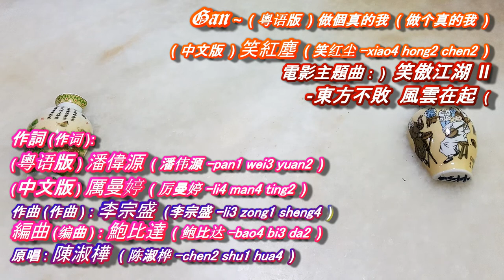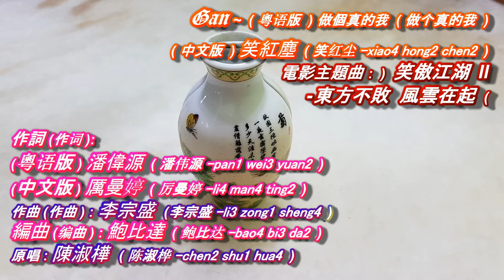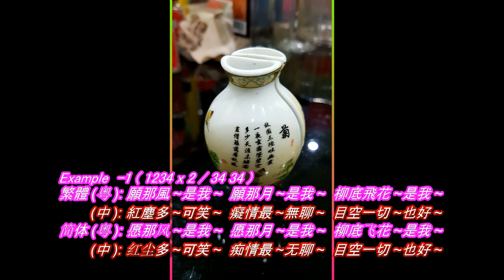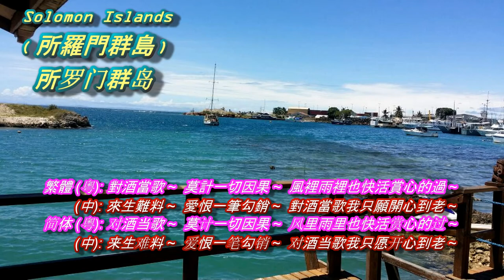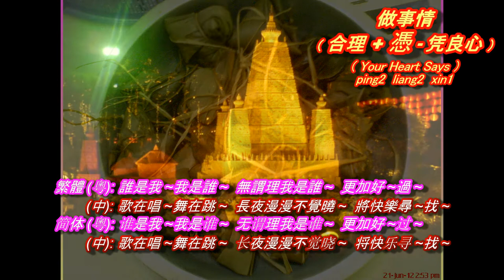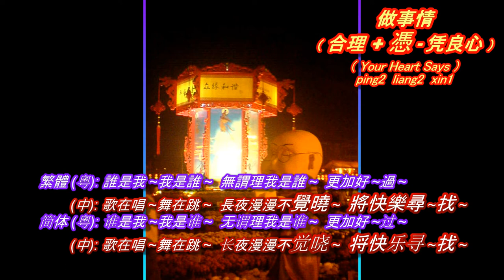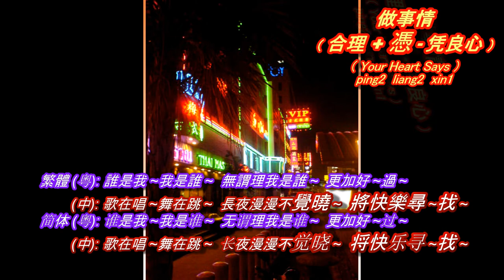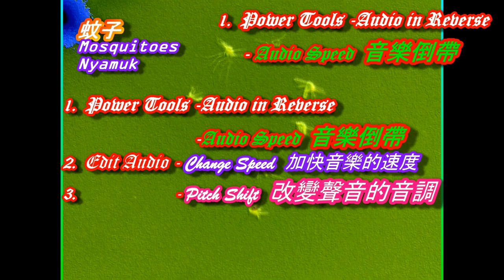Black Sesame 苍蝇, 陳淑樺 -做個真的我 + 笑红尘 ( 東方不敗 -風雲再起 ), Solomon Islands 所罗门群岛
陳淑樺 -做個真的我 + 笑红尘
( 東方不敗 -風雲再起 )
Black Sesame 苍蝇
Solomon Islands 所罗门群岛

( 粵语版 ) 做個真的我 ( 做个真的我 )
( 中文版 ) 笑紅塵 ( 笑红尘 -xiao4 hong2 chen2 )
電影主題曲: ) 笑傲江湖 II -東方不敗 之 風雲在起 (

作詞 (作词 ):
( 粵语版 ) 潘偉源 ( 潘伟源 –pan1 wei3 yuan2 )
( 中文版 ) 厲曼婷 ( 厉曼婷 -li4 man4 ting2 )
作曲 (作曲 ): 李宗盛 ( 李宗盛 -li3 zong1 sheng4 )
編曲 (编曲 ): 鮑比達 ( 鲍比达 –bao4 bi3 da2 )
原唱: 陳淑樺 ( 陈淑桦 –chen2 shu1 hua4 )

1 ( 1234 x2 / 34 34 )
繁體 (粵): 願那風 ~是我 ~  願那月 ~是我 ~  柳底飛花 ~是我 ~
         (中): 紅塵多 ~可笑 ~  癡情最 ~無聊 ~  目空一切 ~也 ~好 ~
简体 (粵): 愿那风 ~是我 ~  愿那月 ~是我 ~  柳底飞花 ~是我 ~
         (中): 红尘多 ~可笑 ~  痴情最 ~无聊 ~  目空一切 ~也 ~好 ~

繁體 (粵): 對酒當歌 ~  做個灑脫的我 ~  不理世界說我是何 ~
         (中): 此生未了 ~  心卻已無所擾 ~  只想換得半世逍 ~遙 ~
简体 (粵): 对酒当歌 ~  做个洒脱的我 ~  不理世界说我是何 ~
         (中): 此生未了 ~  心却已无所扰 ~  只想换得半世逍 ~遥 ~

2
繁體 (粵): 只要 ~做個真我 ~  在笑聲裡渡過 ~  懶管它功或過 ~
         (中): 醒時對 ~人笑 ~  夢中全 ~忘掉 ~  嘆天黑得太 ~早 ~
简体 (粵): 只要 ~做个真我 ~  在笑声里渡过 ~  懒管它功或过 ~
         (中): 醒时对 ~人笑 ~  梦中全 ~忘掉 ~  叹天黑得太 ~早 ~

繁體 (粵): 對酒當歌 ~  莫計一切因果 ~  風裡雨裡也快活賞心的過 ~
         (中): 來生難料 ~  愛恨一筆勾銷 ~  對酒當歌我只願開心到老 ~
简体 (粵): 对酒当歌 ~  莫计一切因果 ~  风里雨里也快活赏心的过 ~
         (中): 来生难料 ~  爱恨一笔勾销 ~  对酒当歌我只愿开心到老 ~

3
繁體 (粵): 重做個 ~真的我 ~  回問那假的我 ~  半生為 ~何 ~ ?
         (中): 風再冷 ~不想逃 ~  花再美也不想要 ~  任我 ~飄 ~搖 ~
简体 (粵): 重做个 ~真的我 ~  回问那假的我 ~  半生为 ~何 ~ ?
         (中): 风再冷 ~不想逃 ~  花再美也不想要 ~  任我 ~飘 ~摇 ~

繁體 (粵): 眠後醉 ~醉後眠 ~  眠後再醉又眠 ~  豈 ( qi3 )求什 ~麼 ~ ?
         (中): 天越高 ~心越小 ~  不問因果有多少 ~  獨自醉 ~倒 ~
简体 (粵): 眠后醉 ~醉后眠 ~  眠后再醉又眠 ~  岂 ( qi3 )求什 ~么 ~ ?
         (中): 天越高 ~心越小 ~  不问因果有多少 ~  独自醉 ~倒 ~

4
繁體 (粵): 重做個 ~真的我 ~  回望那假的我 ~  笑癡又 ~傻 ~
         (中): 今天哭 ~明天笑 ~  不求有人能明瞭 ~  一身 ~驕 ~傲 ~
简体 (粵): 重做个 ~真的我 ~  回望那假的我 ~  笑痴又 ~傻 ~
         (中): 今天哭 ~明天笑 ~  不求有人能明了 ~  一身 ~骄 ~傲 ~

繁體 (粵): 誰是我 ~我是誰 ~  無謂理我是誰 ~  更加好 ~過 ~
         (中): 歌在唱 ~舞在跳 ~  長夜漫漫不覺曉 ~  將快樂尋 ~找 ~
简体 (粵): 谁是我 ~我是谁 ~  无谓理我是谁 ~  更加好 ~过 ~
         (中): 歌在唱 ~舞在跳 ~  长夜漫漫不觉晓 ~  将快乐寻 ~找 ~